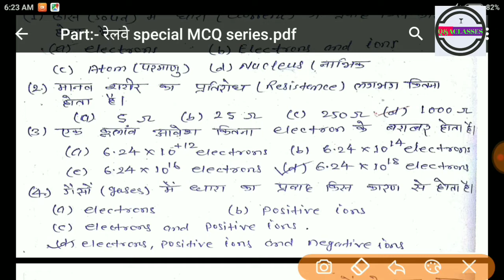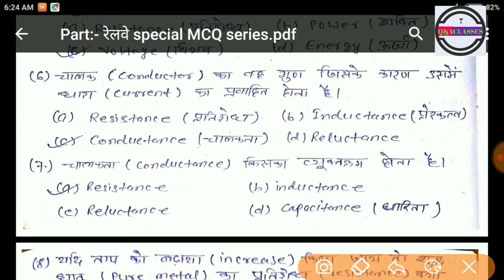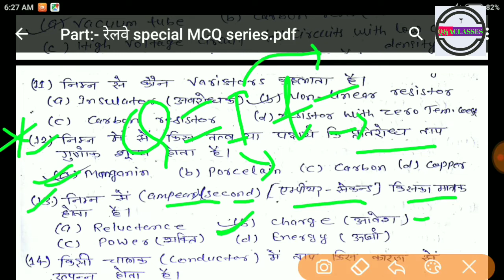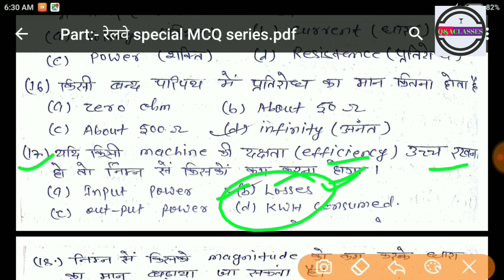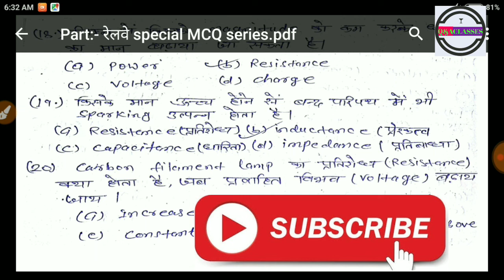Part:-05 रेलवे Special MCQs Series for RRB ALP & Technician CBT2 Exam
Railway special MCQ series for RRB ALP & Technician CBT-2 Exam.

By
Q&A CLASSES